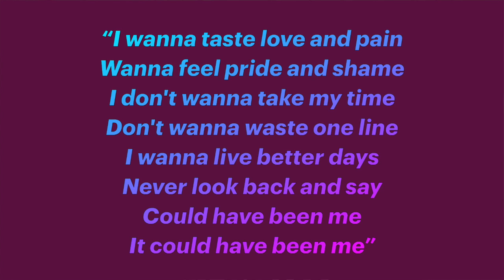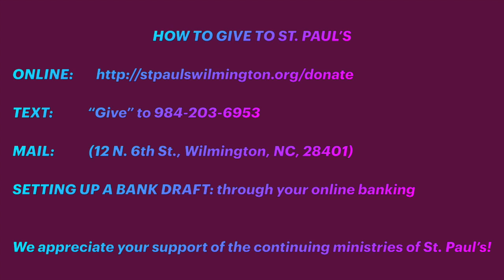God's Minute with Pastor Jonathan 3/27/21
Psalter Call 34
Psalm 100:1-2